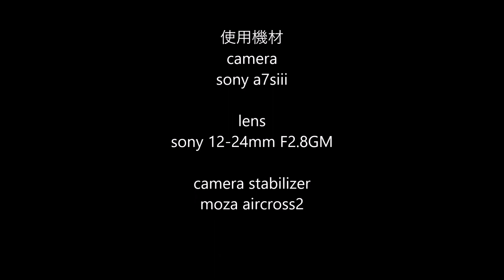超広角街歩き 長崎 ハウステンボス Super wide-angle street walk Huis Ten Bosch, Nagasaki, Japan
超広角レンズによる散歩動画です。
フルサイズ機(sony a7siii)ならではのノイズの少ないクリアな画質をお楽しみください。
This is a walking video with a super wide-angle lens.
Enjoy the clear image quality with less noise unique to a full-size machine (sony a7siii).

アマゾン

使用機材
カメラ
sony a7siii

レンズ
sony 12-24mm f2.8 GM